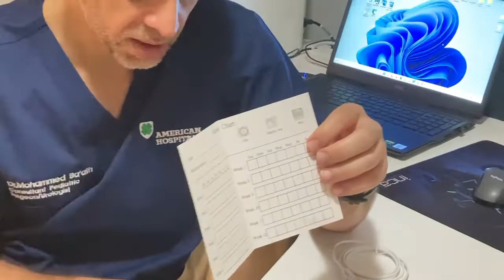كيفية استعمال جهاز انذار الفراش - بالعربية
فيديو عن الطريقة الصحيحة لاستعمال جهاز إنذار التبول الليلي بالفراش